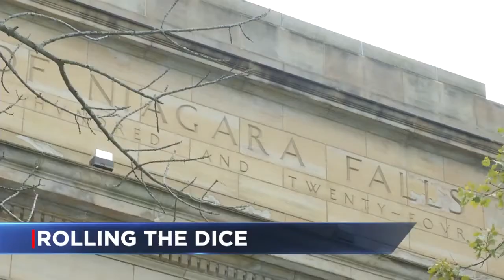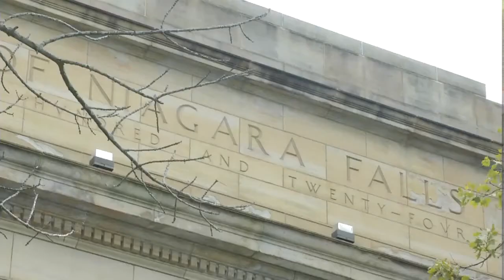Proposed 2019 budget for Niagara Falls sparks concern from some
Councilman Kenny Tompkins claims Mayor Paul Dyster is rolling the dice, by counting on the promise of state money.